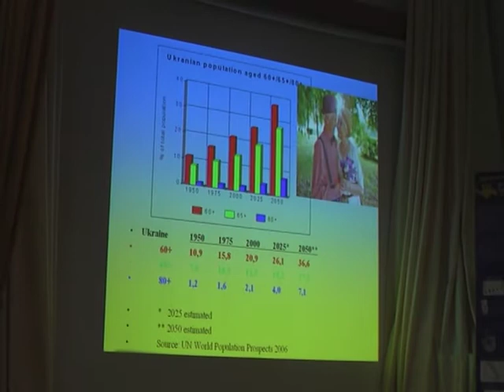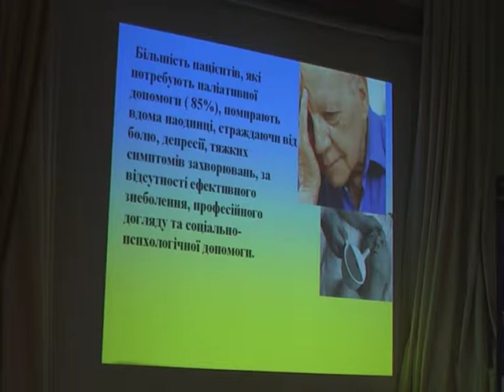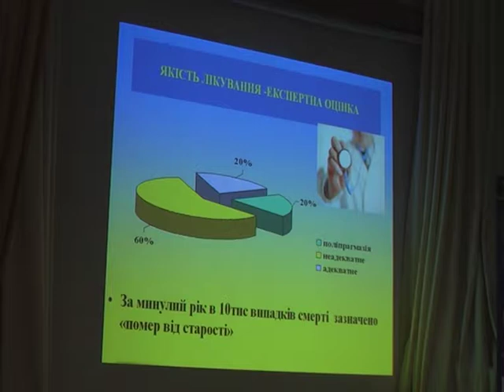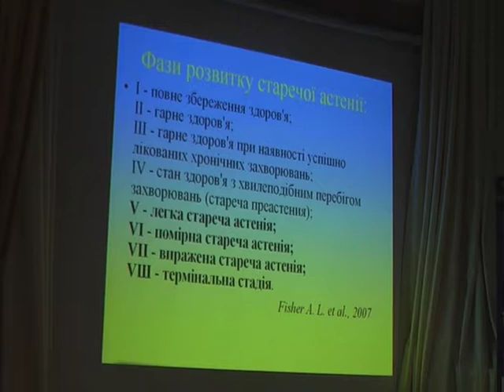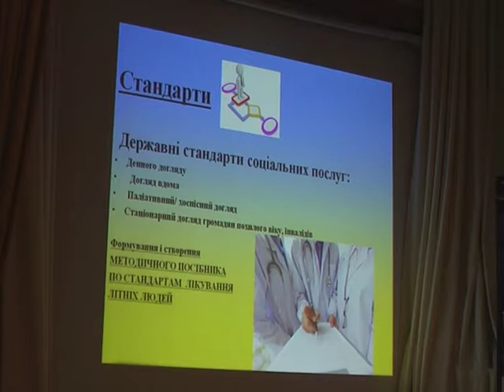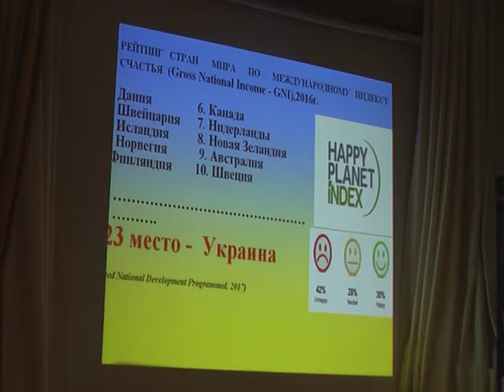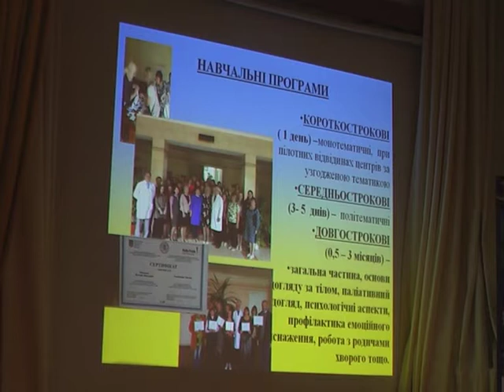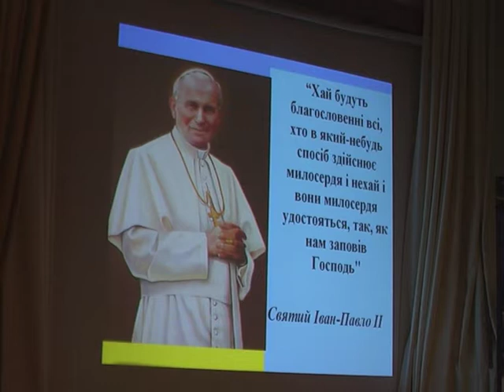ДИВЕРСИФІКАЦІЯ СОЦІАЛЬНИХ ПОСЛУГ ЧЕРЕЗ УКРІПЛЕННЯ КАДРОВОГО ПОТЕНЦІАЛУ МЕДИКО-СОЦІАЛЬНИХ ЗАКЛАДІВ